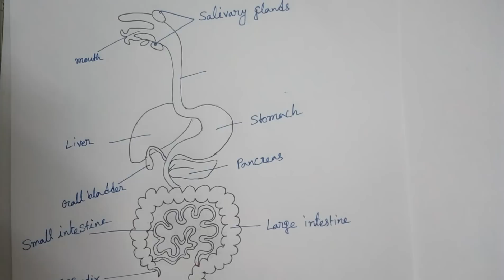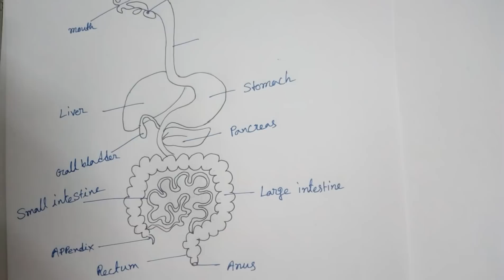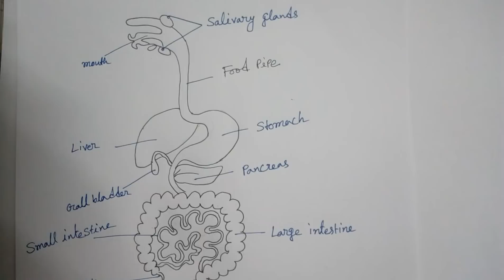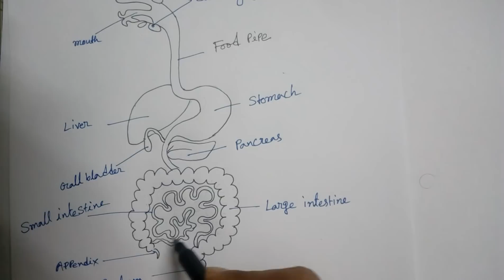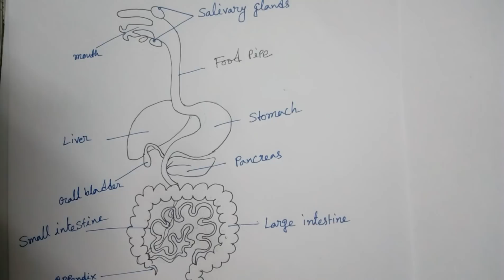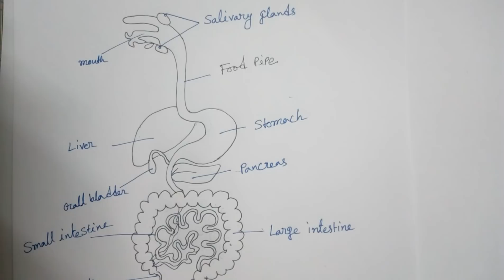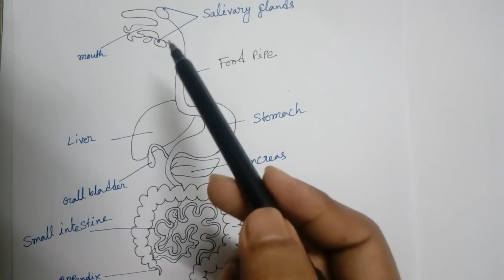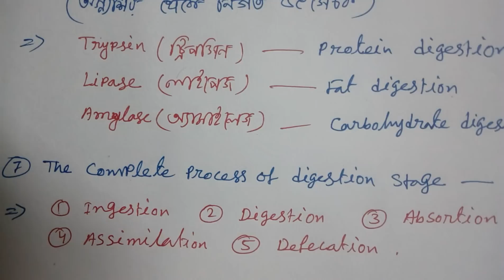Digestive System in Human body//মানব শরীরের পাচনতন্ত্র CLASS-17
Download pdf